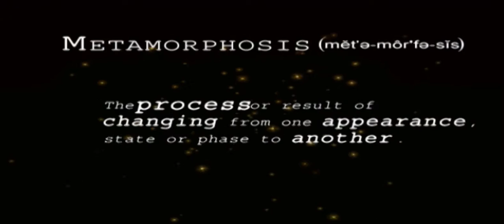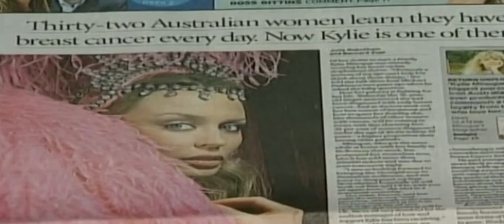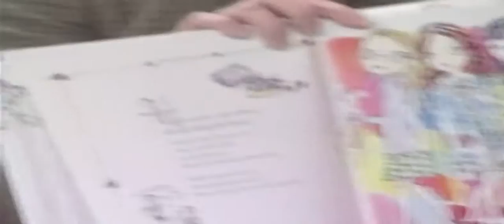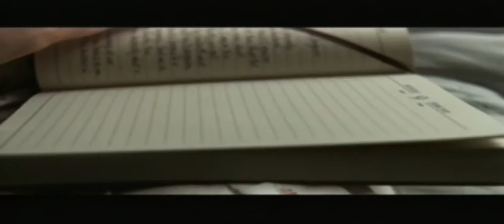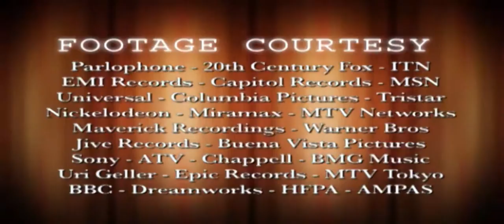Hollywood Big Shots | Rock Legends and Hollywood Icons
Hollywood Big Shots | Rock Legends and Hollywood Icons | Kylie Minogue | Drew Barrymore | Madonna | Michael Jackson | Renee Zelweger